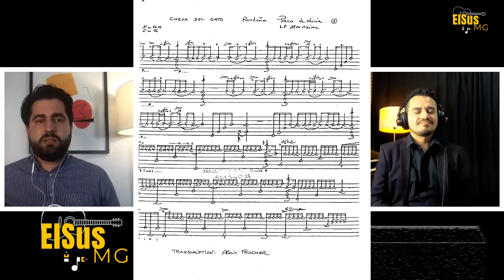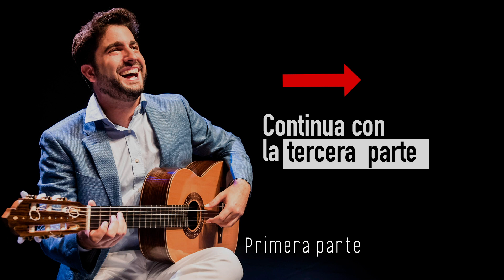2d Parte Entrevista a @Rafael Aguirre ¿Es importante la música popular en la formación clásica?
Esta es la segunda parte de la entrevista que he realizado al guitarrista español Rafael Aguirre, quien es uno de los pilares y referentes de la guitarra clásica en el mundo hoy en día, espero que disfruten del video y que se suscriban a su canal de YouTube, ya que también sube contenido frecuentemente para acercar a nuevos públicos a la guitarra clásica.
 @Rafael Aguirre
Mi canal se trata de difundir la música de una manera que esté al alcance de TODOS, me interesa mucho llegar al público que no está muy familiarizado con la música clásica. A lo largo de mi vida he sido testigo que muchas personas son sumamente sensibles a la música y al arte y no lo sabían, deseo que mis videos lleguen a estas personas y ayudarles a descrubrir las maravillas del arte musical.
En lo personal creo que todas las personas tienen el don la música solo que por ideas erroneas no se han acercado de la manera correcta